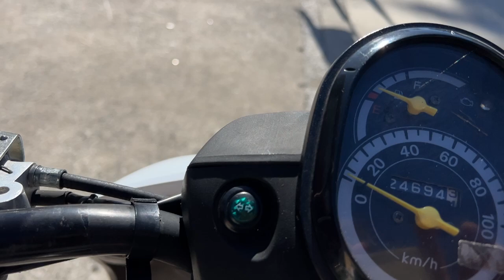ジャイロキャノピー 2012年 中古車 バイクショップ名:きんしば